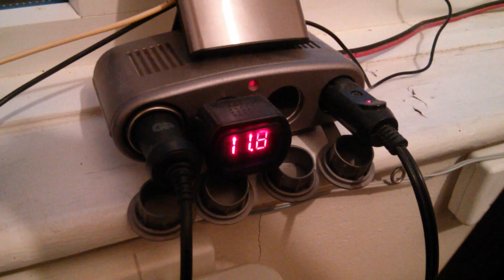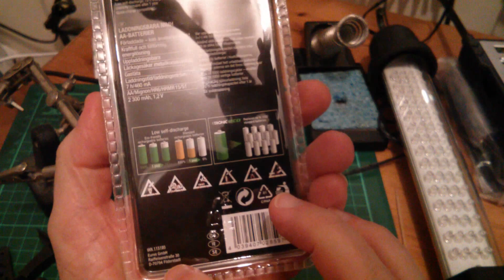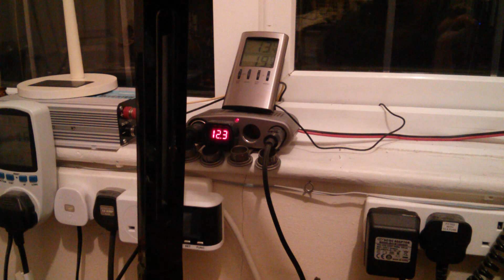Solar Moan: Resorting to Mains Charging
Bit moany this video - my solar setup is performing really badly now that the days are short and the sun is elusive.